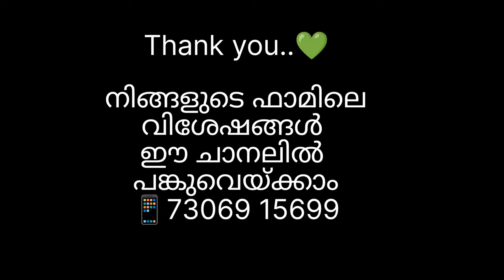പുതിയ ഇനം കോഴിവളർത്തി ലക്ഷങ്ങൾ💰 വരുമാനമുണ്ടാക്കാം🐓🐥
കോഴിക്കുഞ്ഞ് വാങ്ങാനും കോഴിഫാം ആരംഭിക്കുന്നതുമായി ബന്ധപ്പെട സംശയങ്ങൾ
ചോദിക്കാനും ബന്ധപ്പെടുക👇

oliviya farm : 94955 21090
parasuvaikal, Neyyatinkara